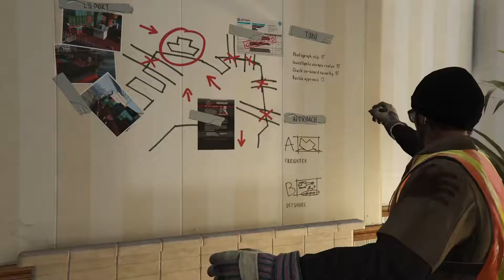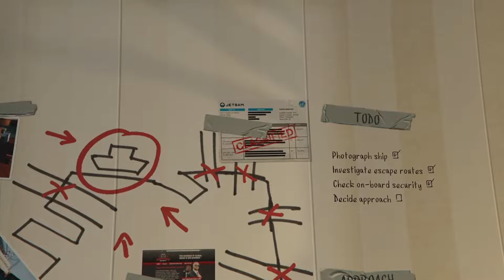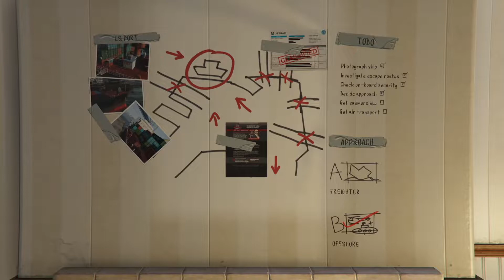GTA 5 Walkthrough Gameplay Part 14 - SHIT SHOW (FULL GAME)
Trevor goes undercover to see what operations are going down at his friends work. We discover that the military is shipping some secret cargo and Trevor wants to steal it. Mean while Michael is having issues with his family betraying him in every way. Enjoy!(:

GO SPAM MY ONLY PAGE!!